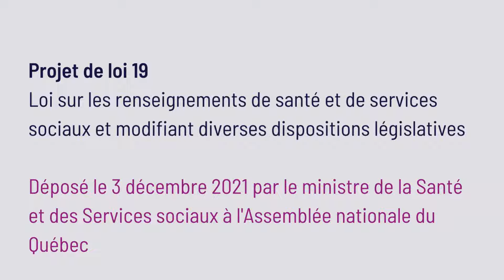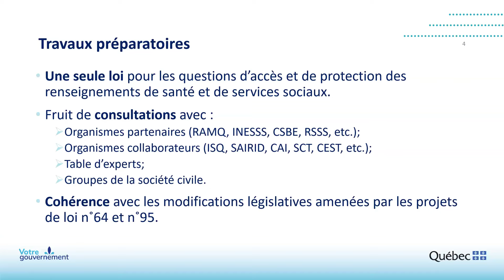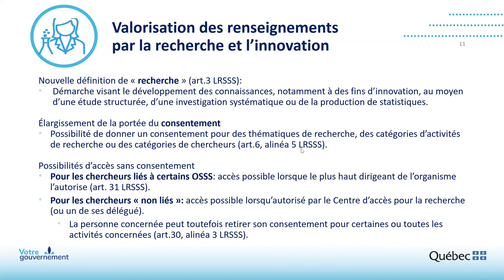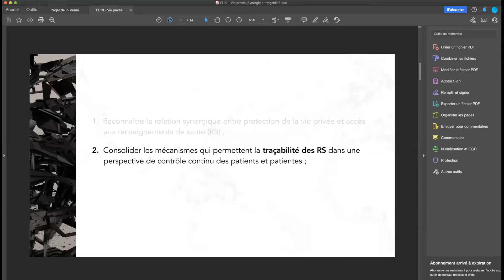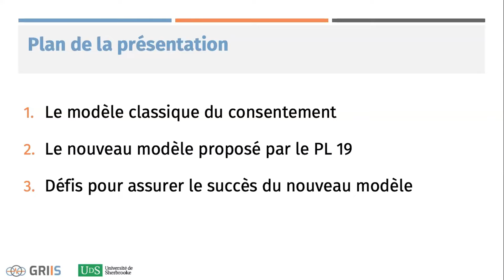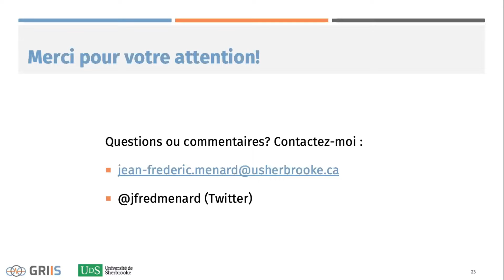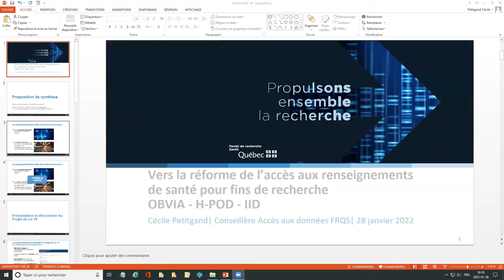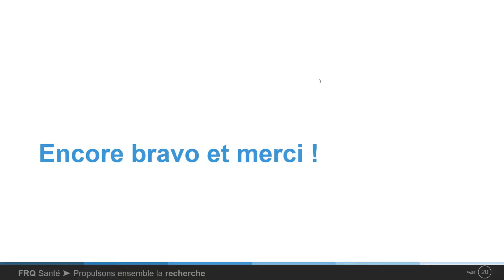Vers une réforme de l’accès aux renseignements sur la santé pour des fins de recherches au Québec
Le 3 décembre 2021, le ministre de la Santé et des Services sociaux du Québec déposait le projet de loi n° 19, Loi sur les renseignements de santé et de services sociaux et modifiant diverses dispositions législatives. Ce projet de loi entend établir un régime juridique spécifique aux renseignements sur la santé qui entendrait faciliter et accélérer l’accès à ces renseignements pour des fins de recherches, et ce, tout en assurant un haut niveau de protection de la vie privée des patientes et des patients à la source de ces renseignements.

Le colloque tenu le 28 janvier 2022 s'est décliné en deux temps. D’abord, il y a eu présentation à la communauté scientifique le projet de loi 19 et explication des grands mécanismes que le projet mettrait en place pour faciliter l’accès aux renseignements de santé. Ensuite, il y a eu un panel mettant de l'avant l’avis des chercheuses et des chercheurs et des cliniciens et des cliniciennes dont la pratique sera affectée par le projet de loi, et un permettant à des patients et des patientes dont les renseignements pourront être utilisés à des fins de recherche d'exprimer leurs points de vue.

L'événement a été organisé par l'axe Droit, cyberjustice et cybersécurité et l'axe Santé durable de l'Observatoire international sur les impacts sociétaux de l'IA et du numérique (OBVIA), avec l'appui de Hub santé – politique, organisations et droit (H-pod) et l'Institut intelligence et données (IID) de l’Université Laval.